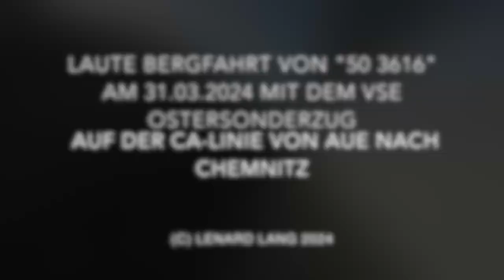Laute Bergfahrt von Dampflok 50 3616 von Aue nach Lößnitz am 31.03.2024(VSE/SEM Osterfahrt 2024)🚂🔥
Zur Osterfahrt des VSE Schwarzenberg (Welche ich als Personal vom VSE mit begleitet habe 😉) zusammen mit dem SEM Chemnitz am 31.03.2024 gab es auch laute Klänge zu erleben. Aus dem Fenster des langen Sonderzuges heraus ergab sich ein wahres Sounderlebnis wo 50 3616 zeigte dass sie laut sein kann!

Das Video zeigt ein paar Zusammenschnitte von der Ausfahrt aus dem Bahnhof Aue (Sachs) bis zur Steigung auf dem berühmten "Sächsischen Semmering" bei Lößnitz.

Gefilmt mit: DJI Osmo Action 4